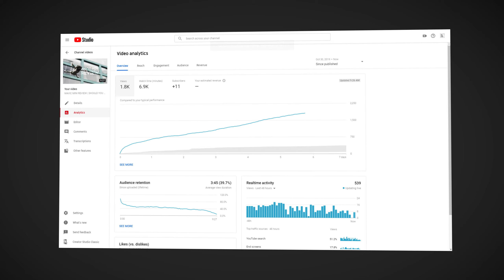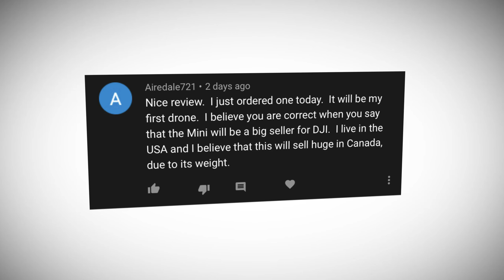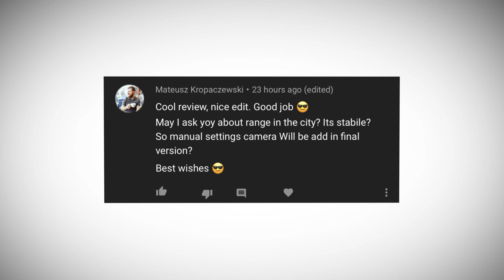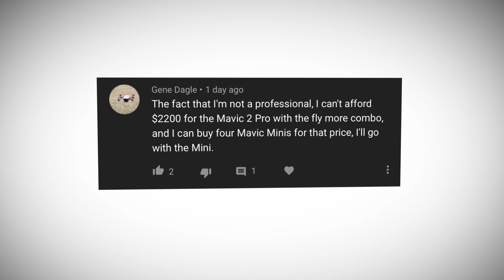MAVIC MINI SAMPLE CLIPS | STRAIGHT OUTTA CAMERA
I received a comment asking for more sample clips, so here they are!